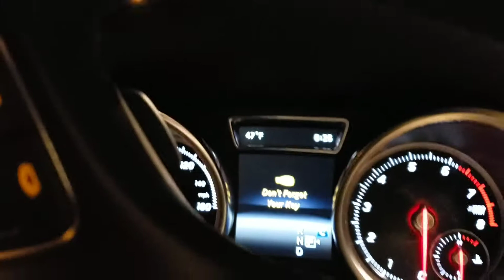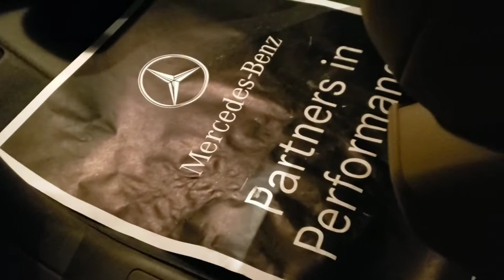152 | Mercedes- Benz Quà Giáng Sinh 2019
Mình rất xúc động khi nhận được quà Giáng sinh từ con gái

❤ Xin cảm ơn sự đóng góp và phê bình của các bạn để kênh của mình thêm phát triển